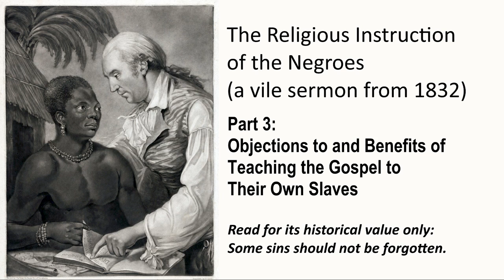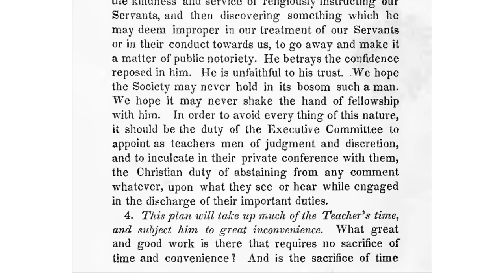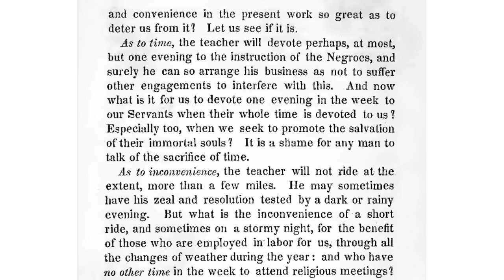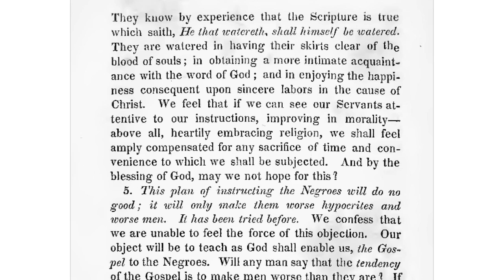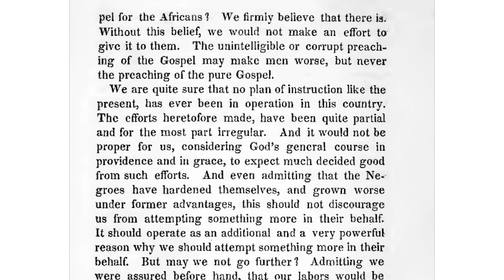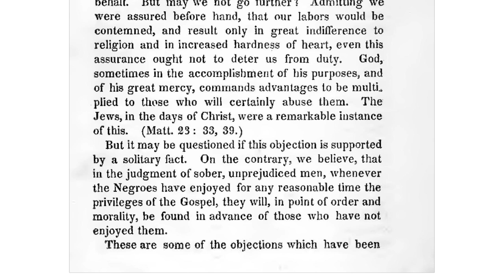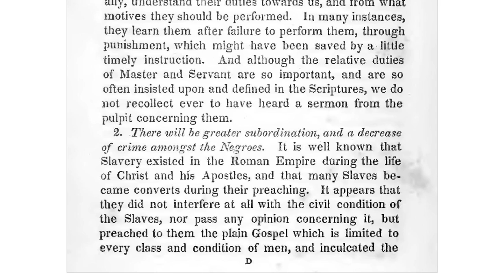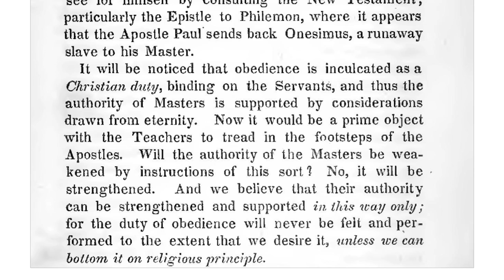The Religious Instruction Of The Negros -part 3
Rev.Charles Colcock Jones, sermon preached 1832. uploaded by;Dr.Stevie Lundy Jr.